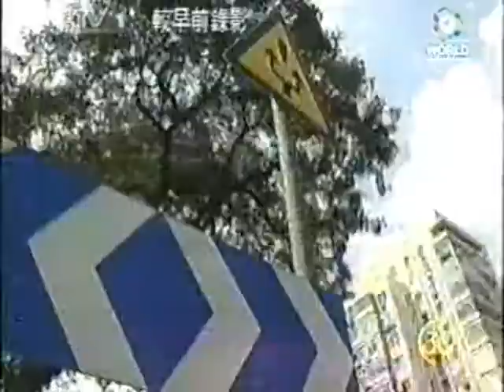贪官 徐才厚 中国人复兴山海情 Chinese communsit rule China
doc cn news 2006 xu cai hou